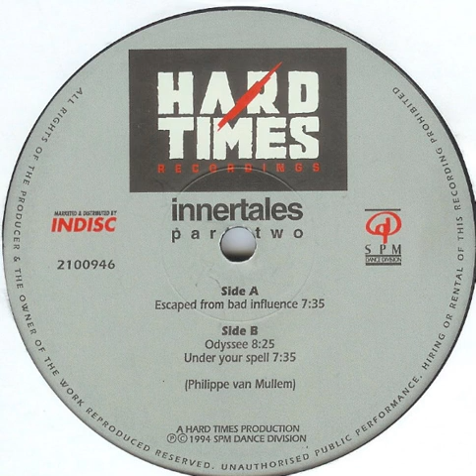Innertales – Part Two - Odyssee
Etichetta --  HARD TIMES RECORDINGS
Anno        --  1994
Nazione   --  Belgium
Produced and written by  Philippe Van Mullem